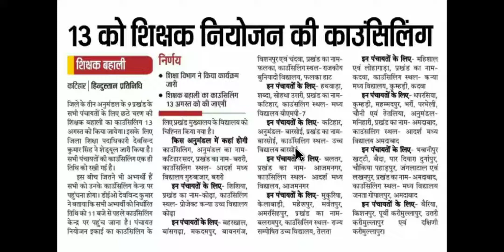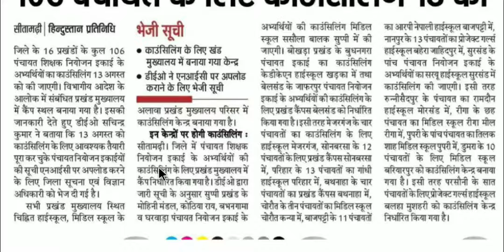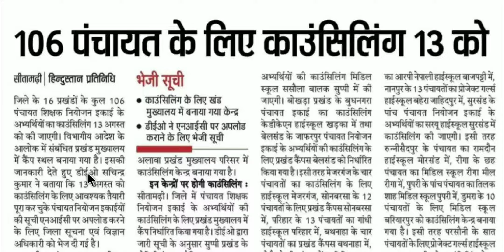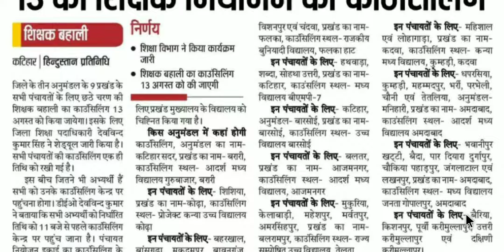Bihar shikshak niyojan counselling latest updates today, 13 अगस्त काउंसलिंग शिडयूल कटिहार, सीतामढ़ी